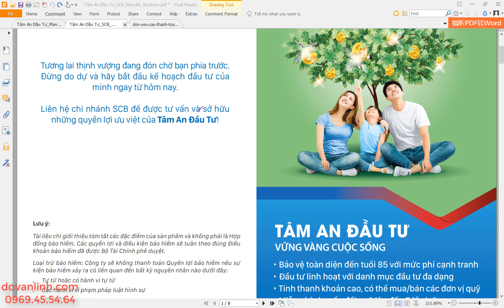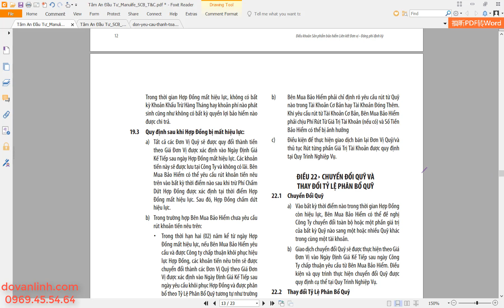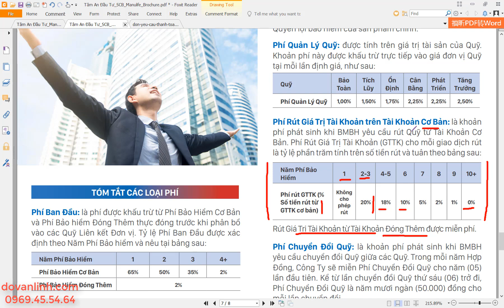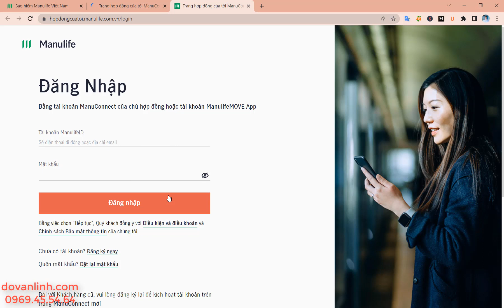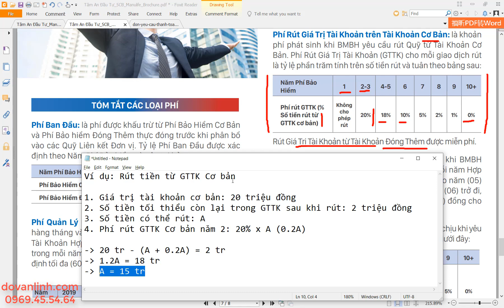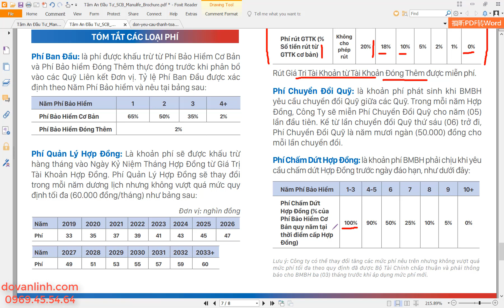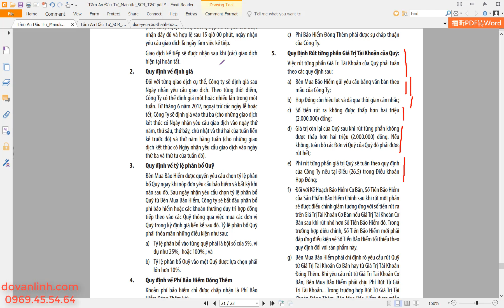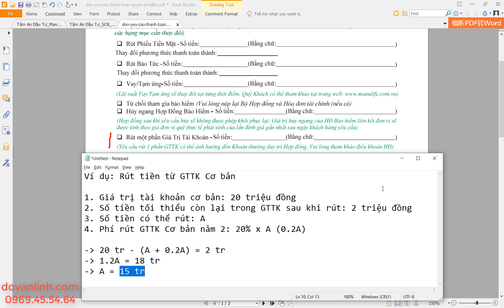Rút Tiền Bảo Hiểm Tâm An Đầu Tư Manulife - SCB | Linh Đỗ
Rút Tiền Từ Giá trị tài khoản cơ bản của Bảo Hiểm Tâm An Đầu Tư Manulife - SCB.

- Bảo hiểm TÂM AN ĐẦU TƯ Manulife - Tại sao không rút được tiền từ tài khoản cơ bản?